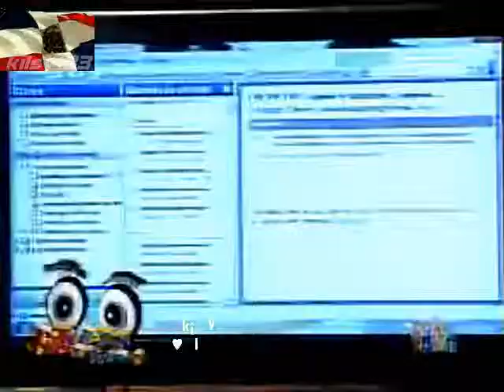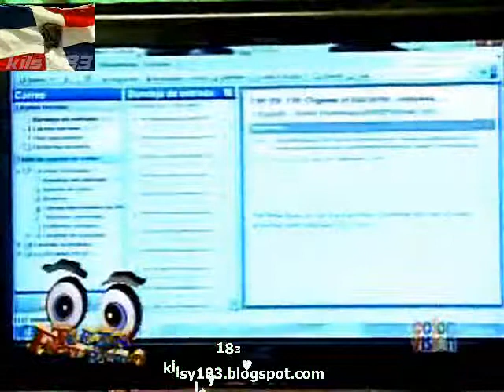te estan farturando 3.avi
te estan farturando  milka las mas dura  kilsy183